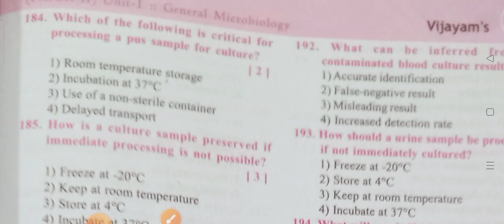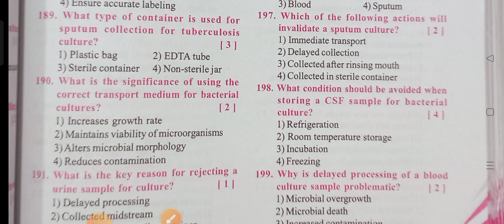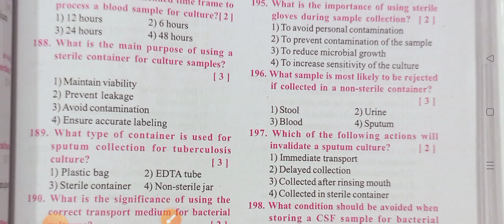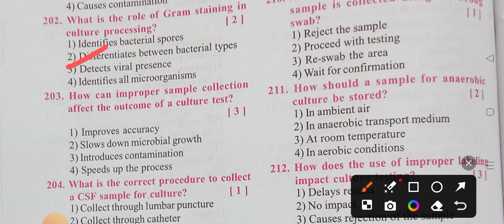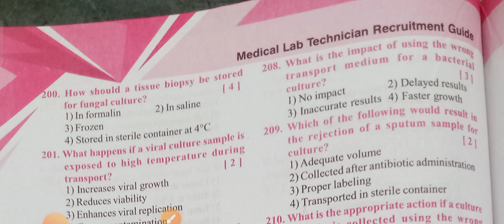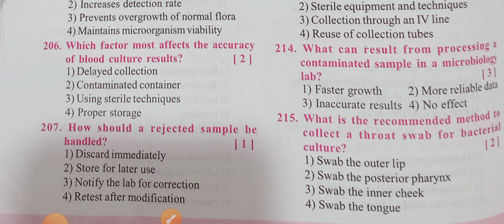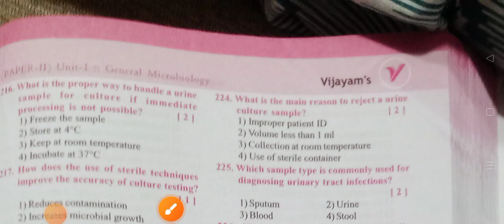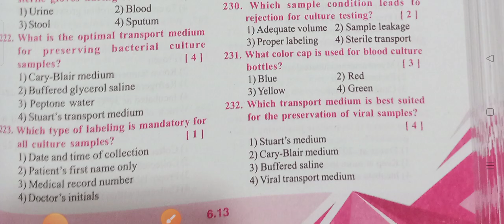#ముఖ్యమైన ప్రశ్నలు ( MCQ's) lab technician/clinical మైక్రోబయాలజీ/జనరల్ microbiology /184-232